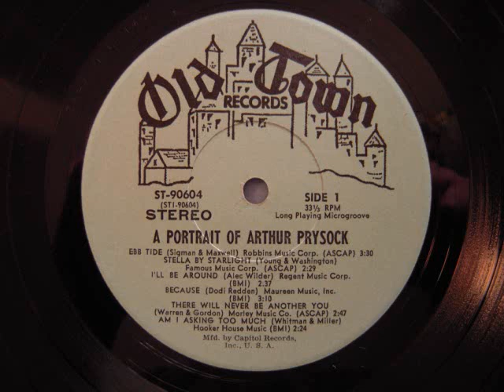Arthur Prysock- Because